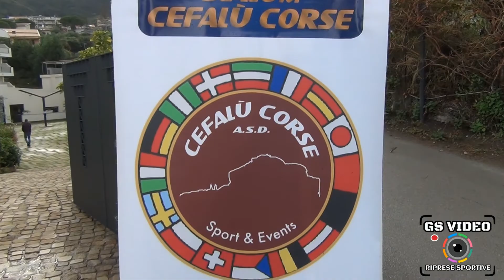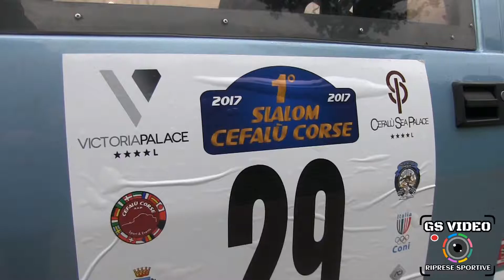1° Slalom Cefalù Corse | Francesco Faraone | Fiat Cinquecento E1 1400